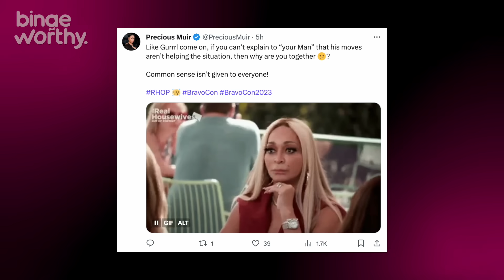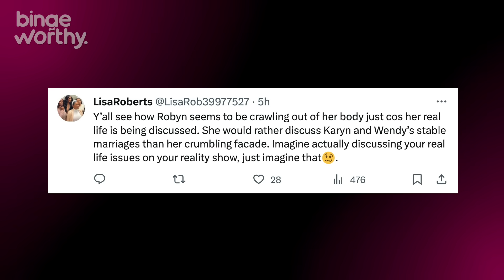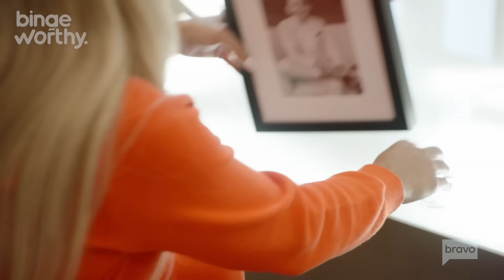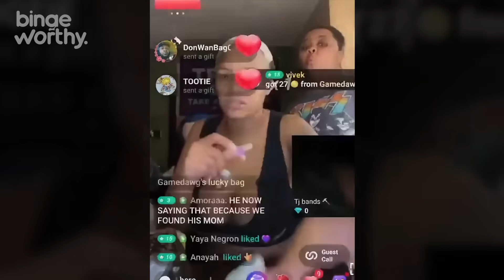Gizelle Bryant Hosts an Intervention for Robyn’s Delusions | RHOP Season 8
It’s Justin Diego back with another bingeworthy video and today let’s talk about how people are feeling some type of way about this makeshift intervention that the last lady hosted for Juan’s roommate in front of the Bravo cameras that really shines light into how delusional a person can really be about a man that’s for everybody.

The Real Housewives of Potomac (season 8, episode 1)
Ok yall it’s a really sad day for Robyn Dixon and if you watched the super sized premiere episode of The Real Housewives of Potomac Season 8, you already know that we have a lot to discuss. Yes the girls pick up right where the left off getting into some things about this sham of a marriage that we learned about at the end of RHOP season 7.

Projections and Deflections

Gizelle Bryant Hosts and Intervention for Robyn Dixon
Ok so Juan’s roommate definitely carried the premiere and it was so interesting how they ended the episode with this makeshift wake up call/intervention for Robyn that was just so hard to watch.

RHOP Season 8, Episode 1 Review
I feel like they really brought it this episode and I feel like I’m left feeling optimistic about where this season will go. I think we got the perfect mix of Drama between so many of the girls with Mia Thornton basically coming clean about being a heartless, self centered, glorified user that is proud for everybody to know she only had kids and married her estranged husband for money.

0:00 RHOP Season 8 Episode 1 Projections and Deflections
0:45 Fans React to Real Housewives of Potomac Drama
1:55 Rumors of Juan's alleged infidelity return
2:49 Gizelle Bryant Hosts an Intervention for Robyn Dixon
4:40 Justin Diego's Thoughts on Juan's Roommate's Delusions
5:43 Robyn Slammed for Hiding Shady Storyline
7:06 Robyn Bood at BravoCon RHOP Panel
8:10 Karen Hugar Drags Robyn Dixon at Bravo Con
9:35 Candiace Dillard Slams Gizelle & Robyn
10:30 Wendy Osefo Slams Robyn Dixon
11:12 RHOP Season 8, Episode 1 Review

$JustinDiego